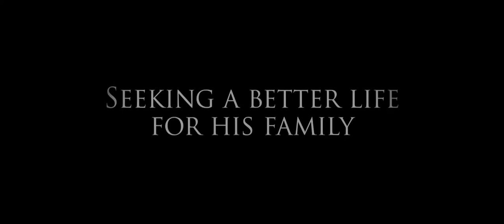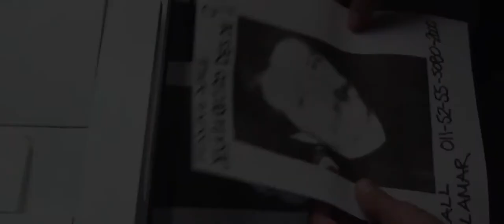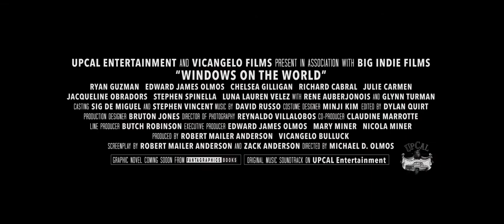Windows On The World (2020) Official Trailer 1080P HD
Trailer of my new feature film "Windows on the World" starring Ryan Guzman, Edward James Olmos, Chelsea Gilligan, Richard Cabral, Glynn Turman, René Auberjonois, Luna Lauren Vélez, Jacqueline Obradors, Julie Carmen, Stephen Spinella, and David DeSantos.

An immigrant’s son takes an epic journey from Mexico to New York City as he searches for his father who was an undocumented worker in the World Trade Center, and has disappeared after 9/11. On the morning of September 11, 2001, Fernando and his family in Mexico watch the news in horror as the Twin Towers collapse. His father, Balthazar, is an undocumented busboy on the top floor in the Windows on the World restaurant. Three weeks pass, and there is no word from Balthazar. No telephone calls, money orders, or hope that he is alive.

As the family grieves, feeling the emotional and financial toll of their absent patriarch, Fernando’s distraught mother swears she sees her husband on news footage – escaping from the building ALIVE! Heroic Fernando decides to take the epic journey from Mexico to New York City to find his father and save his family. Along the way, he finds love and befriends an eclectic group of international characters that help him restore his faith in humanity, as Fernando discovers the hard truths about his father, the melting pot of America, and the immigrant experience.